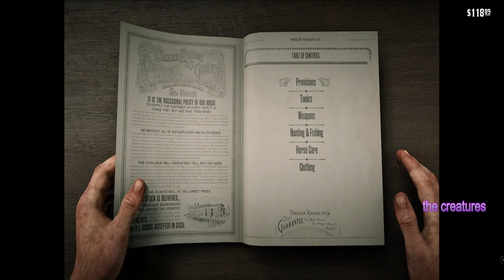Red Dead Redemption 2 - Yeah, I know who the Jack Hall Gang are